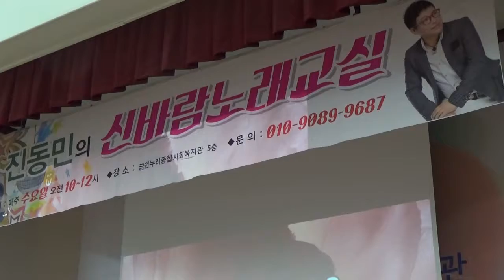가수진동민 - 남 몰래 피는 꽃(원곡/가수희승연)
2017년 3월 29일 (수)
서울 금천구 가산로 129
금천누리종합사회복지관(가산동 주민센터 5층 강당)
가산 진동민 노래교실